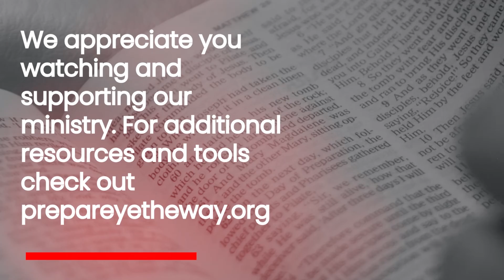1 Peter 3 | May 15, 2022 | The Victorious Christian Life | Pastor Mike